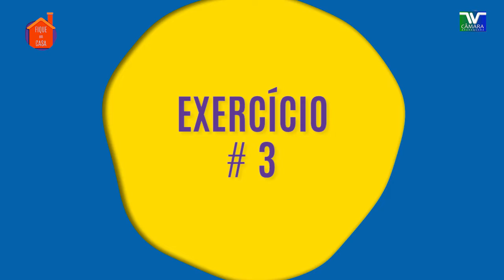Fique Bem, Fique em Casa - Exercícios físicos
Mesmo na quarentena, os exercícios físicos são fundamentais. Confira as dicas do educador físico e treinador Amauri Junior!